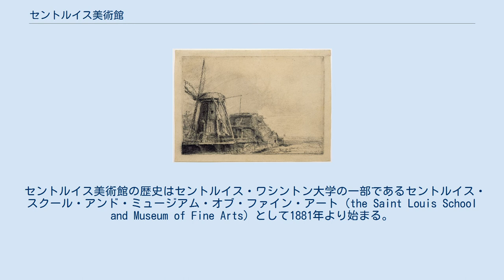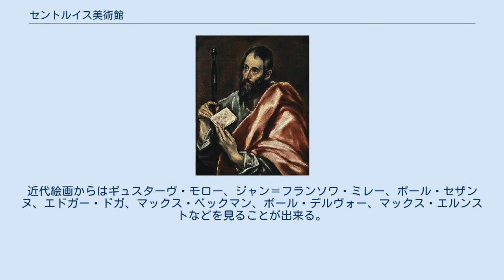セントルイス美術館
セントルイス美術館（Saint Louis Art Museum）はミズーリ州セントルイス市フォレスト・パークにある美術館。
 セントルイス美術館の歴史はセントルイス・ワシントン大学の一部であるセントルイス・スクール・アンド・ミュージアム・オブ・ファイン・アート（the Saint Louis School and Museum of Fine Arts）として1881年より始まる。
建物は1904年のセントルイス万国博覧会のために建てられたものである。
1909年よりワシントン大学から分割されてシティ・アート・ミュージアムとなる 。
 ヨーロッパ絵画の中にはティツィアーノ、バルトロメオ・マンフレディ、ジョルジョ・ヴァザーリ、ティントレット、エル・グレコ、ジョシュア・レノルズ、レンブラント、ジャン・シメオン・シャルダン、フランソワ・ブーシェ、ジョン・マーティン等を所蔵。
近代絵画からはギュスターヴ・モロー、ジャン＝フランソワ・ミレー、ポール・セザンヌ、エドガー・ドガ、マックス・ベックマン、ポール・デルヴォー、マックス・エルンストなどを見ることが出来る。
また、ジョージ・ケイレブ・ビンガムをはじめとするアメリカ絵画も有している。
彫刻にはオーギュスト・ロダン、ヘンリー・ムーアなど。
現代デザインには、吉岡徳仁のHoney-pop。